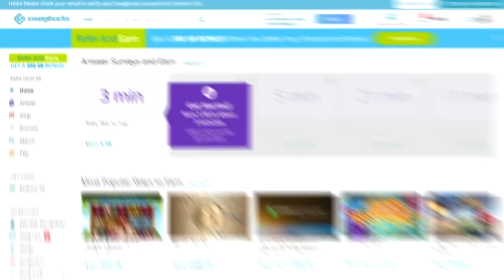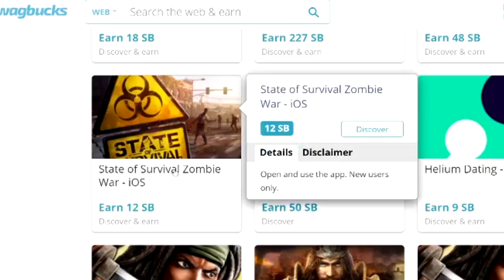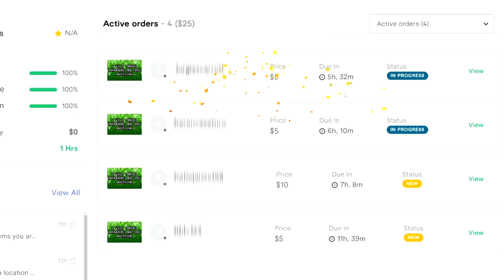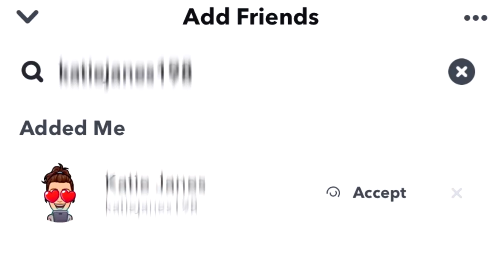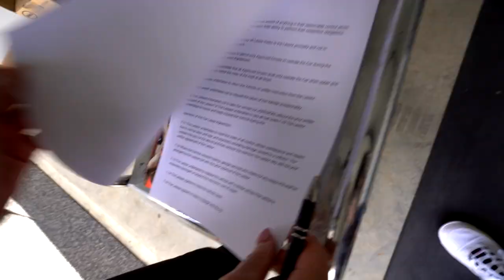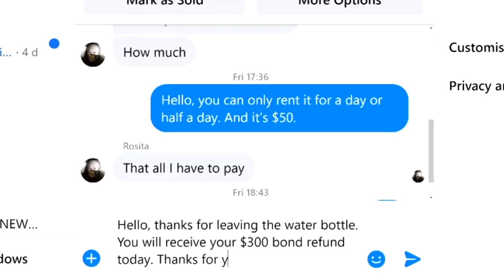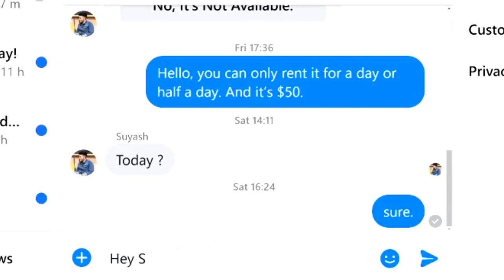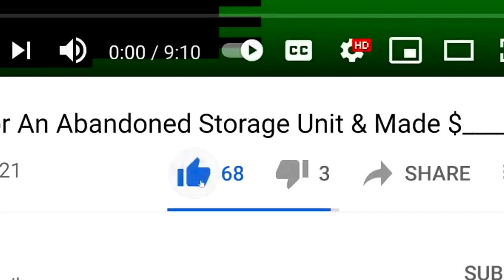I Worked 3 STRANGE Online Jobs In 1 week & Made $_____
I tried to work 3 STRANGE ONLINE JOBS in 1 week & cannot believe what i went through to find these Weird ONLINE JOBS